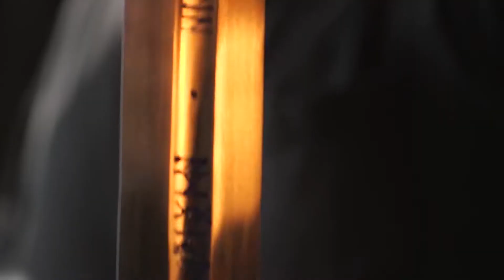VBS 2017 Bethany Baptist Church Day 4